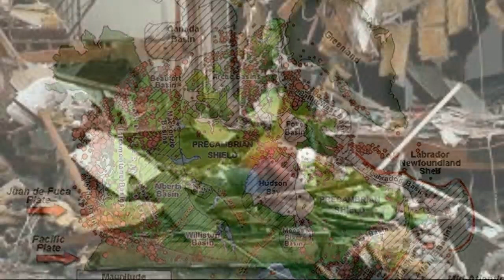Earthquake Not Hits Canada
A powerful 7.7 magnitude earthquake struck Canada's west coast Saturday night.

The United States Geological Survey recorded the earthquake at 11:04 PM EDT.  The earthquake happened in the Queen Charlotte Islands and is located 86 miles south of Masset, British Columbia.

A widespread tsunami threat does not exist based on historical data, according to the Pacific Tsunami Warning Center.